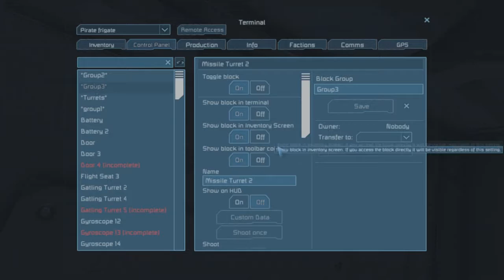Space Engineers Campaign Gameplay PT4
Game: Space Engineers
Me:
Thebad300
Twitch.tv/thebad300
All Music is from the game or made by TeknoAxe unless noted otherwise
sound track: